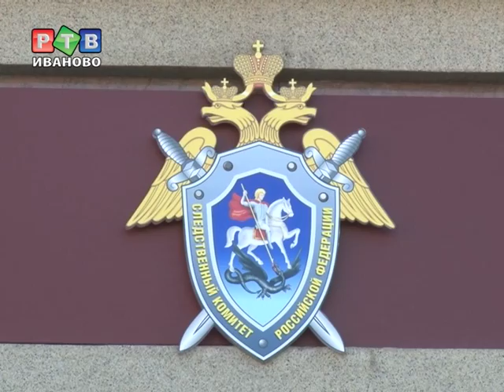Сотрудники "Водоканала" нашли расчленённый труп